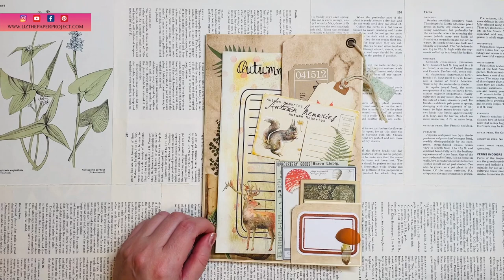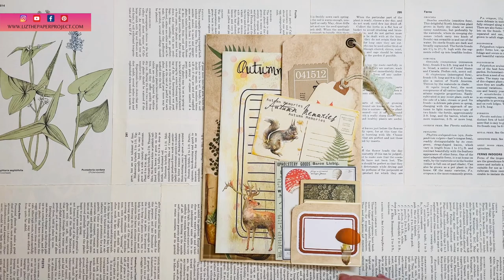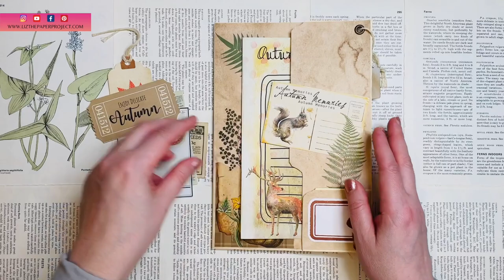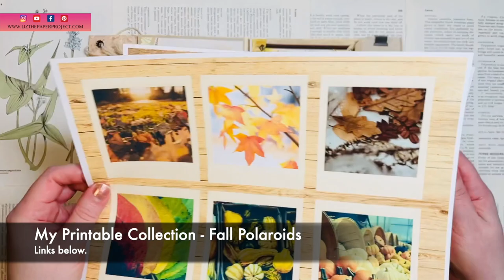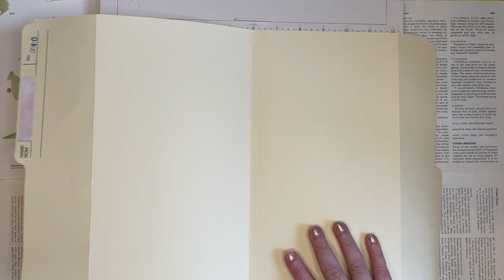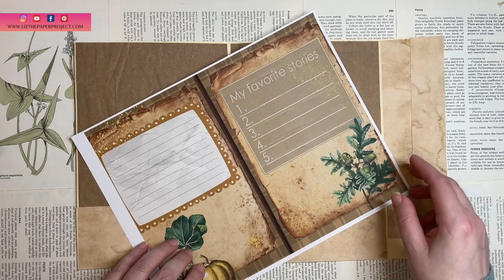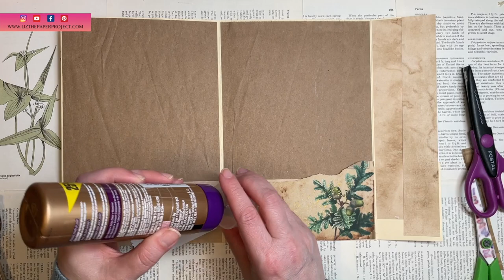EASY Folio / Ephemera Holder - Tutorial - Reuse / Repurpose - Digital Collage Club - DIY Pt.1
Thank you for joining me today. I have an easy tutorial, and we will be making a folio / ephemera holder using some repurposed pieces, and your fave paper for decorating. Links to all supplies mentioned below.

Please consider using these links when you visit these sites.

💕 FACEBOOK:  Make sure to answer questions to join if asked. :-)

Some items were gifted to me - the opinions are my own.

Digital Collage Club Kits I used: Butterfly papers and circles